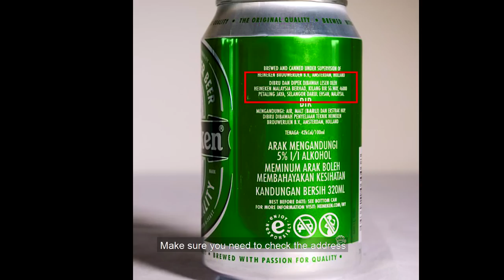SELAMAT HARI GAWAI & KAAMATAN 2019! // Sponsored by Heineken Malaysia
Since it's the Harvest Festival season, no doubt there'll be a lot of celebrating which will involve alcohol, especially beers!

SO REMEMBER!

When celebrating Gawai and also Kaamatan, or when you’re buying beers, BUY GENUINE, 100% DUTY PAID! Why? Because it’s legal, safe and just the right thing to do!

How do we know if the beer is genuinely duty paid?

1. On the can or bottle of the beer, there must be the COMPANY’S NAME which is Heineken Malaysia Berhad.

2. Then, check the ADDRESS. The address should be Kilang Bir Sg. Way, Petaling Jaya, Selangor.

3. Check the PACK SIZE (CAN), which is 320ml.

4. Lastly, the BARCODE must start with 955.

What are you waiting for? Go get yourself a beer! 😄🍺

Anyways, I wish each and everyone a glorious SELAMAT HARI GAWAI, 'Gayu Guru Gerai Nyamai' and a joyous SELAMAT HARI KAAMATAN, 'Kotobian Tadau Tagazo Do Kaamatan'!

Drink sensibly, stay safe and enjoy the celebration!

OOHAA! ARAMAITI! CHEERS! xx

Thank you Heineken Malaysia for sponsoring this video!

Go and check out Heineken Malaysia in their social media platforms!